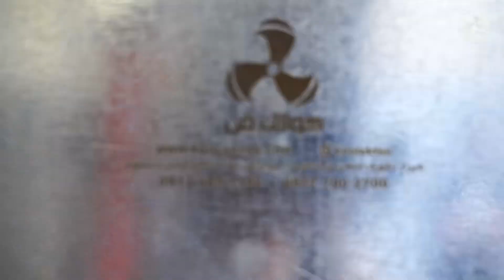تولید کننده انواع سایلنت باکس باشگاه ورزشی 09121865671